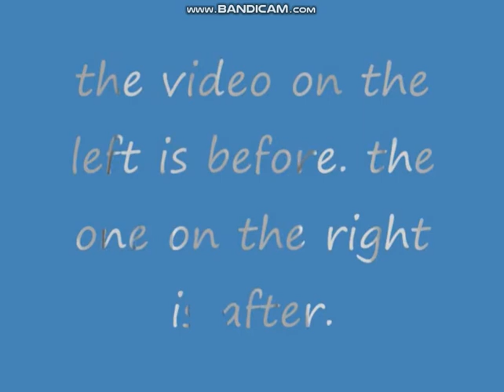moldy gummy bear song